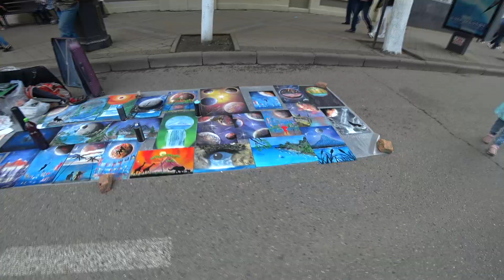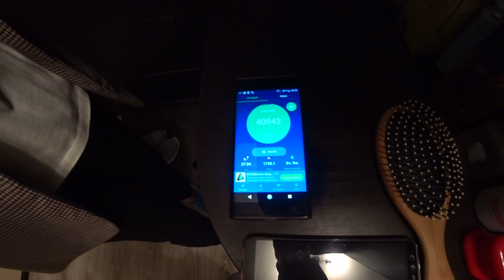9 мая | Улица Красная | Краснодар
Всем привет. В этом видео наша прогулка по улице Красная в праздничный день, 9 мая.
Обещал выложить 10 мая, но к сожалению всё никак не разберусь с долгим рендером, +параллельно обучаюсь монтажу по Sony Vegas.
Скоро все наладится и видео будут выходить сразу на след. день...
Будем рады обратной связи в виде лайков/дизлайков и советов по съёмкам.
С каждым днём мы будем делать контент всё лучше и лучше.